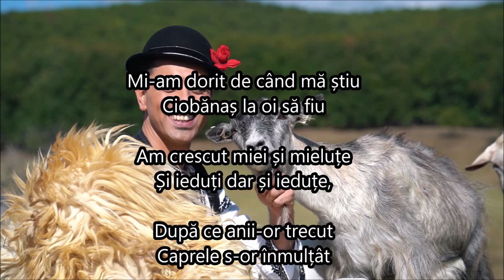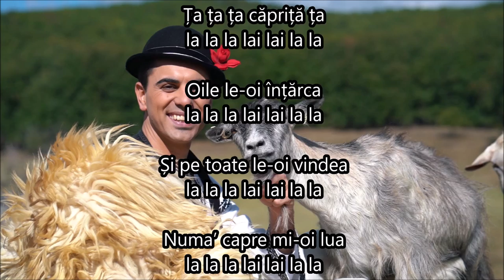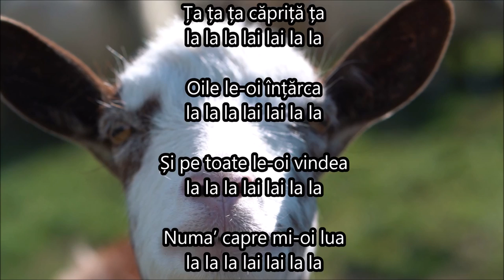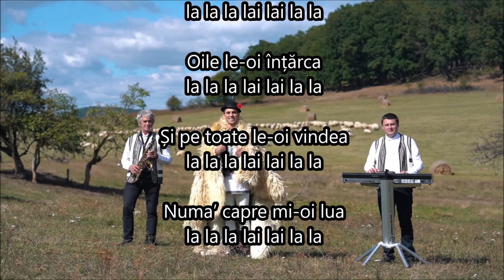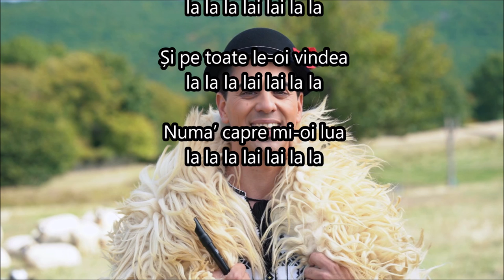KARAOKE NEGATIVE cu versuri - TA TA TA CAPRITA ȚA (Varianta ETNO Original by © COSTEL POPA)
(c) Costel Popa - Toate drepturile rezervate Asociației Cultural - Folclorice "COSTEL POPA"- Utilizarea acestui material video, parti, sau intreg, audio/video, fara acordul in prealabil este strict interzisa.

Pentru concerte , evenimente private:
Nr.contact Costel Popa: 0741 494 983

VERSURI:
ȚA ȚA ȚA CĂPRIȚĂ ȚA

Introducere:
Vine lupu-n urma ta
Mi teamă că te-o mânca

Mi-am dorit de când mă știu/Ciobănaș la oi să hiu
Am crescut miei și mieluțe/Și ieduți da și ieduțe,
După ce anii-or trecut/Caprele s-or înmulțât
Și-o-nceput s-aducă bani/De la domnii bogătani.

Ref. Ța ța ța căpriță ța
Oile le-oi înțărca
Și pe toate le-oi vindea
Numa’ capre mi-oi lua.

Toată lumea îmi cerea/Lapte de capră să bea
Și brânză, da șî jintiță/Să le dau de la căpriță.
Bun îi laptele de capră/Nu-i ca ăla de la vacă
Îi leac bun la orice boală/Când îl bei din morți te scoală.

Dragu-mi la umbră deasă/Unde-i iarba mai frumosă
Cu-n ieduț pus la frigare/Și cu balmoș în căldare
Dragi mi-s căprițele mele/Că tăte-s cu clopoțăle
Și cu iezîî după ele/După ele fac avere.

Toată lumea are oi/Oacheșe și bucălăi
La mine așa-o fost să hie/Să am capre peste-o mie
Și-nc-atâtea mi-oi lua/Și-oi ciobănii cât oi vrea
Să trăiască tot ciobanu’/Ce din capre-și scote banu’.